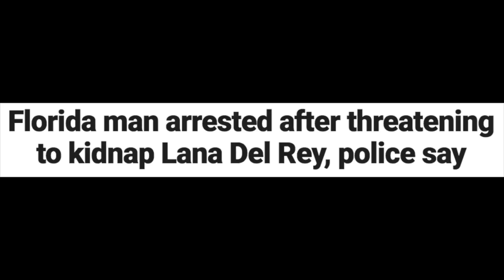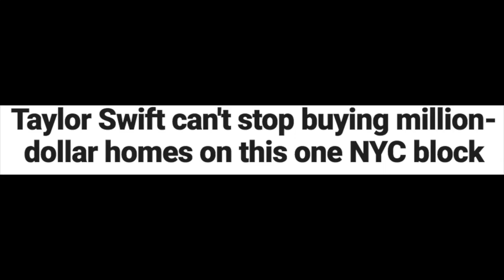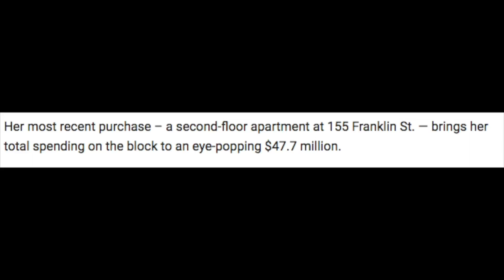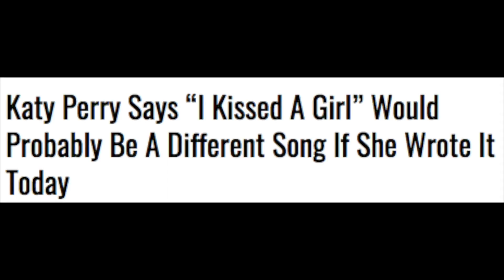WTF Weekly: Lana's Sad Story In The Happiest Place On Earth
SHAME! SHAME! SHAME!  Lana's sad story in the happiest place on earth, Taylor Swift's got more NYC real estate than the Catholic Church, and Katy Perry's classic hit is aging grace-lessly.  Kiki and Indy give you the goods (and more) on this week's WTF Weekly!

With well-trained eyes focused on emerging music scenes, Baeble crafts unique, narrative portraits of prominent and up-and-coming artists and bands. Through its full length concert videos and intimate sessions, Baeble is revolutionizing the way music videos are consumed by providing free front-row tickets to be enjoyed from the comfort of your own home.